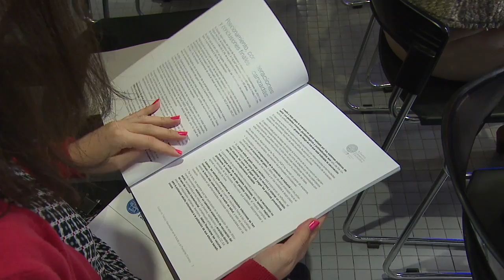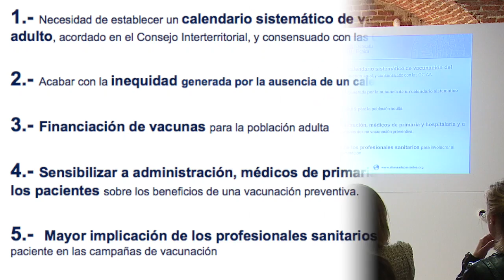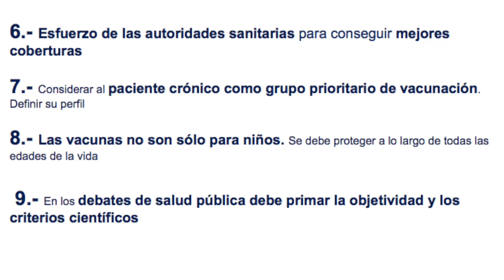Médicos y pacientes piden un calendario de vacunación común para el adulto.